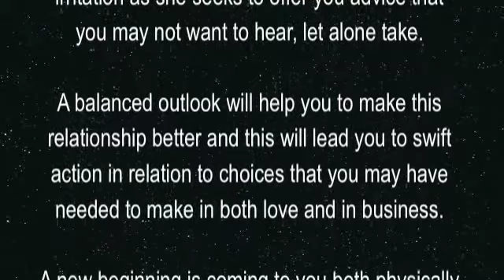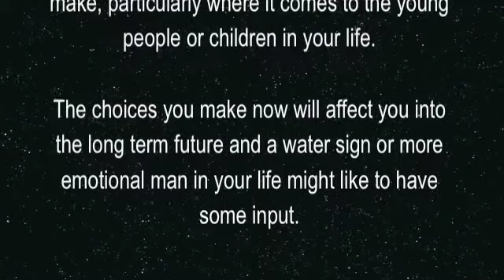GEMINI: Soul Light Scopes (WC 15 Nov 2010)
Tammie Bowden's weekly Soul Light Scopes ...